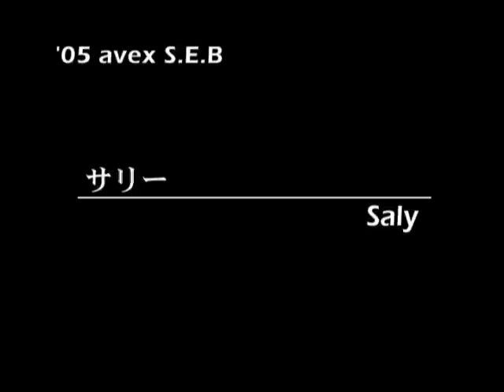川村りか RQ時代01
今となっては結構貴重かも。